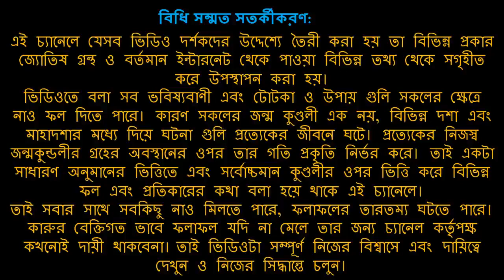বুধের গোচর মকর রাশিতে ভাগ্যের বদল সিংহ রাশির | Mercury transit result of Leo | MrKairi (#251)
বুধের গোচর মকর রাশিতে ভাগ্যের বদল সিংহ রাশির
Mercury transit result of Leo
বুধাদিত্য যোগ
সিংহ রাশি ২০২৩

রাশিফল জানুয়ারী ২০২৩
সাপ্তাহিক রাশিফল জানুয়ারী ২০২৩
রাশিফল ২০২৩
রাশিফল ২০২৩ সম্পূর্ণ্য বাংলায়
বাৎসরিক রাশিফল ২০২৩

rashifal January 2023
rashifal January 2023 in Bengali
Bengali Astrology
Astrology in Bengali
aajker rashifal
aajka rashifal
aajki rashifal

rashifal
bengali rashifal
these gems
astrology
totka
vastu
horoscope
sign
upay
daily horoscope
dainik rashifal
shubh rashifal
monthly rashifal
saptahik rashifal
lucky rashifal
lucky horoscope
vedik astrology
shani shadhe sati
shani dhaiya
mesh rashi
briso rashi
mithun rashi
karkot rashi
singho rashi
kanya rashi
tula rashi
brischik rashi
dhanu rashi
makor rashi
kumbho rashi
meen rashi
aries
Taurus
Gemini
Cancer
Leo
Virgo
Cotton
Scorpio
Sagittarius
Spider
Aquarius
Pisces